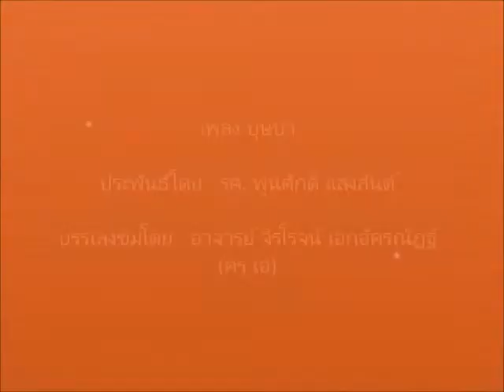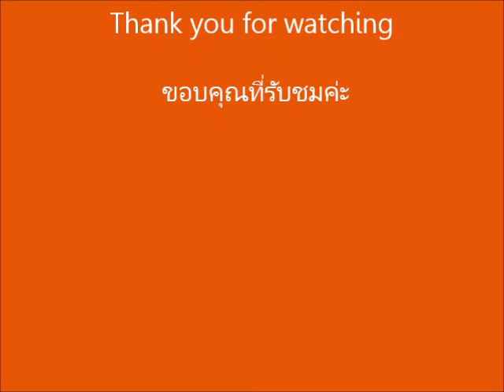เพลงบุษบา